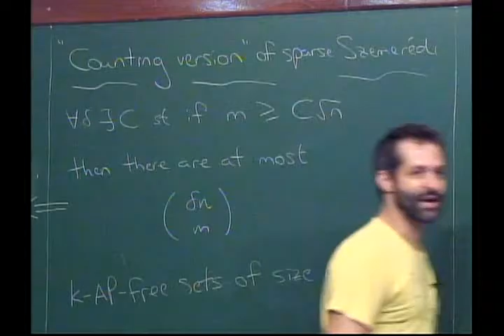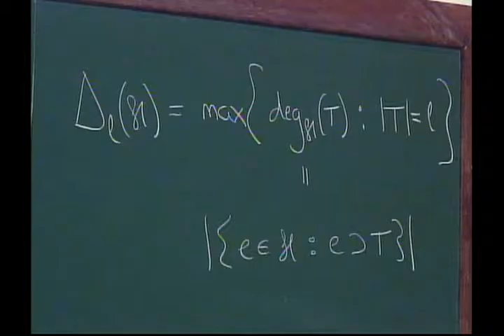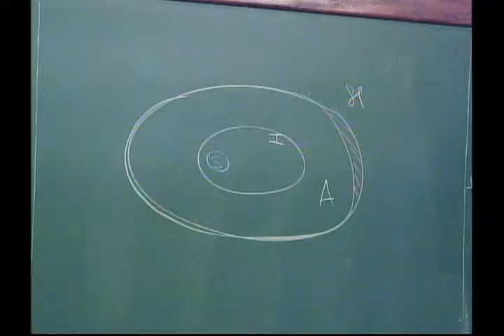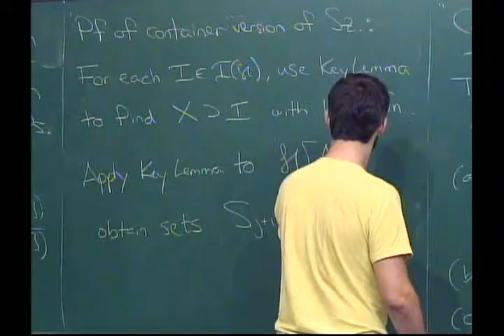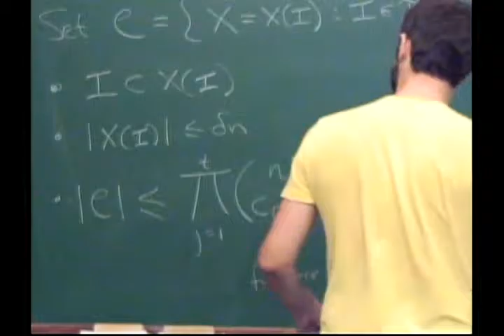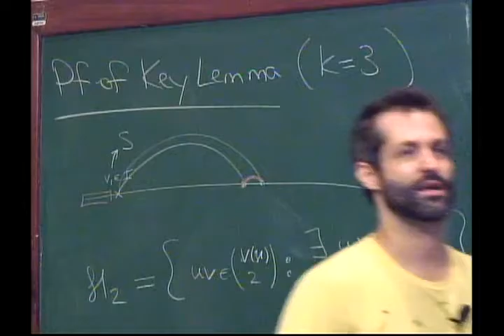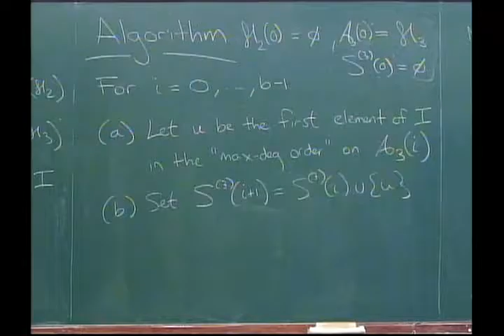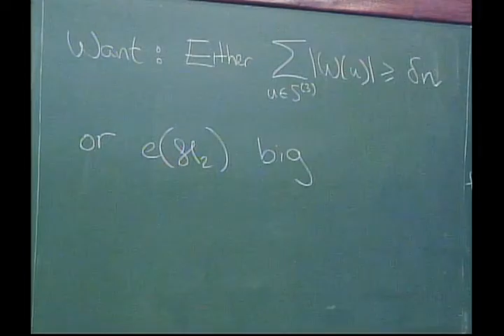Programa de Doutorado: Combinatória II - Aula 04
Programa de Doutorado: Combinatória II

Professor: Robert Morris